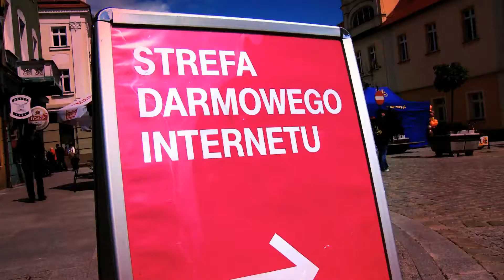T-Mobile Truck: Rekordowe Żary!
Żary to kolejne miasto, do którego zawitał T-Mobile Truck. Odwiedziło nas ponad 5000 osób! Więcej